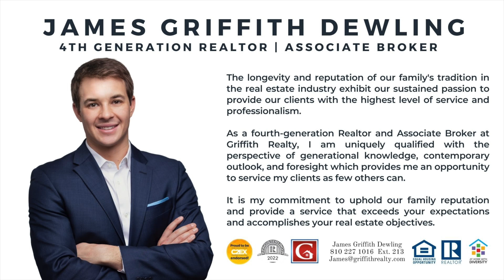5235 Pentwater - North Shore - Genoa Twp Condo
SOLD - $436,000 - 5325 Pentwater - North Shore (Crooked Lake).
No one has better. you know that. A repeat client who invested in this condo in 2018. Lived in and renovated since then and now sold.
Griffith Realty was able to represent the seller and the buyer on this transaction. Carol Griffith found the buyer, and we agreed on the price with terms to match the seller's desires.
It's a privilege to have the clients I do. The clients also turn into friends. It's for this reason that long hours and late nights seem less. When you have clients that deserve high levels of service. the extra mile seems shorter.
No one has better clients. We are honored to serve clients that turn to friends.